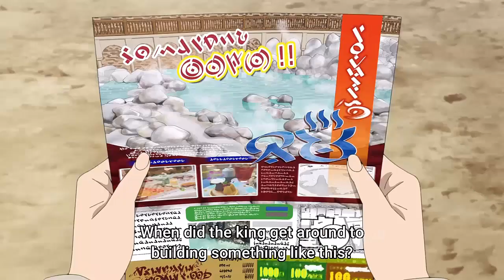Really Good Swimsuit 😍